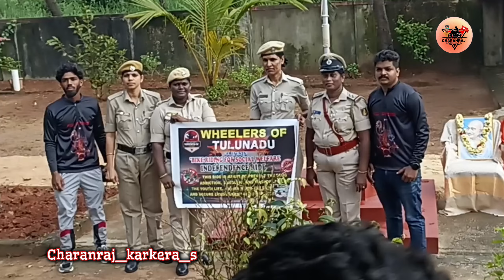Wheelers of Tulunad || Part -1 ||Say No drugs 💉💊// Say No Gambling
Songs used
Vishal Dadlani, Sheykhar Ravjiani, Vaibhav Gupta, Subhadeep Das Chowdhury, Dipan Mitra, Utkarsh Wankhede, Piyush Panwar, Obom Tangu
Content found during: 4:22 - 4:50

Follow me below the links ⬇.
YOUTUBE channell : Charanraj_karkera_s

Thank you for your Huge support💪❤
Keep support💪❤

ಜೈ ತುಳು ಅಪ್ಪೆ🙏
ಜೈ ತುಳುನಾಡ್🚩
ಜೈ ಕನ್ನಡ❤
ಜೈ ಕರ್ನಾಟಕ ಮಾತೆ 🙏
ಜೈ ಭಾರತ ಮಾತೆ🇮🇳❤
ಮಾತೆರೆಗ್ಲ ಉಡಲ್ ದಿಂಜಿನ ಸೊಲ್ಮೆಲು🥰 🙏🙏🚩